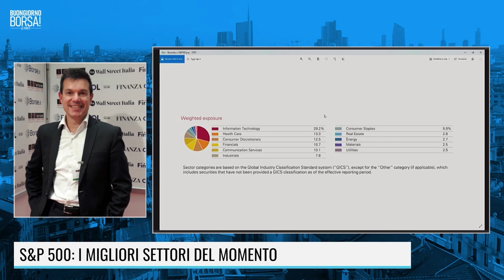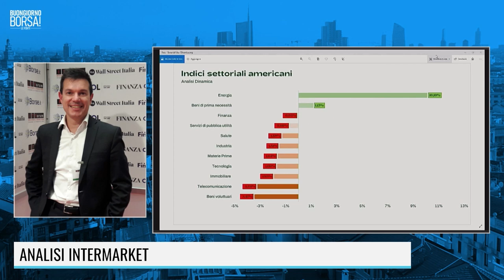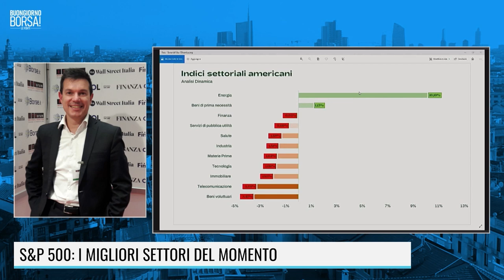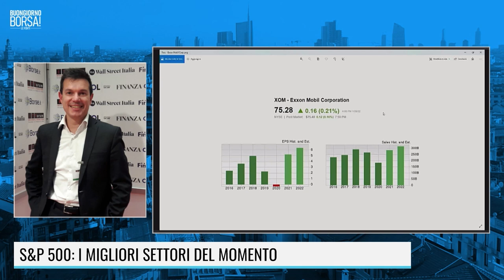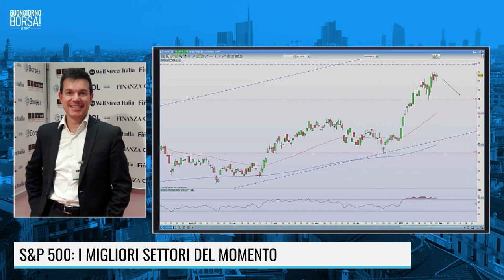S&P 500: I MIGLIORI SETTORI DEL MOMENTO